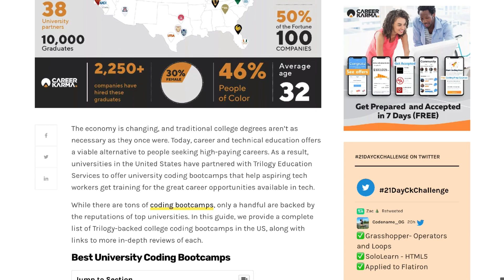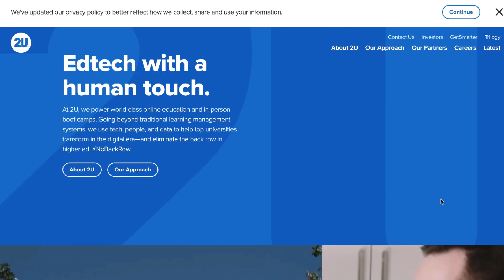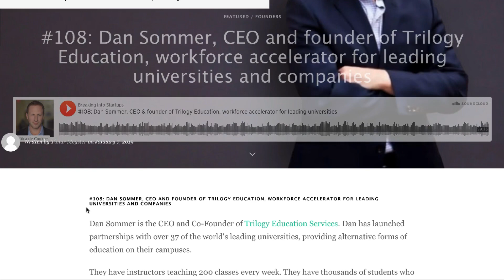Top University Coding Bootcamps by Rubén Harris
The economy is changing, and traditional college degrees aren’t as necessary as they once were. Today, career and technical education offers a viable alternative to people seeking high-paying careers.

As a result, dozens of universities in the United States have partnered with Trilogy Education Services to offer coding bootcamps that help aspiring tech workers get training for the great career opportunities available in tech.

While there are tons of coding bootcamps, only a handful are backed by the reputation of top universities. In this video, we’ll provide a state-by-state list of university-based coding bootcamps in the US, and the programs they offer today.

Resources:

Join Career Karma 21 Day Challenge and get Free Coding Prep Program + Get accepted to 6 top coding bootcamps in 7 days